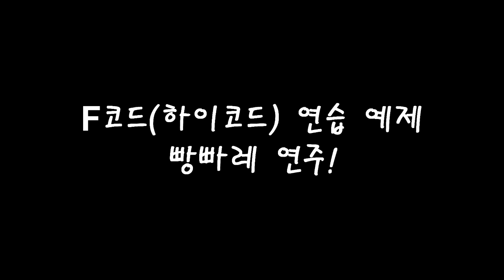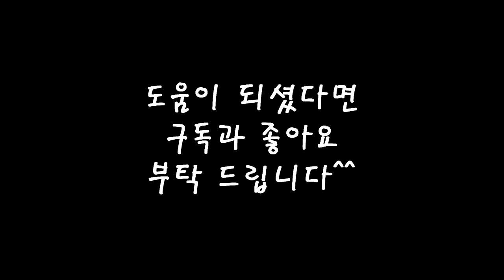[기타강좌] F코드를 조금 더 재밌게 연습하는 방법! 빵빠레 연주 도전!